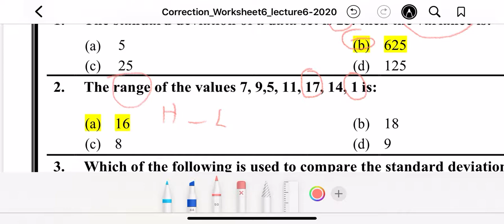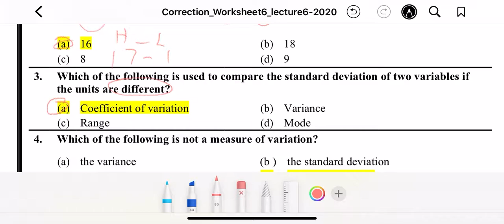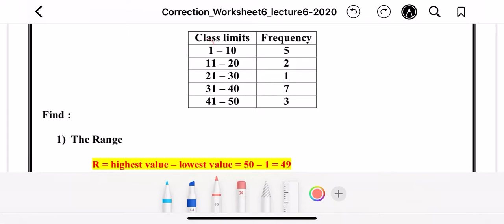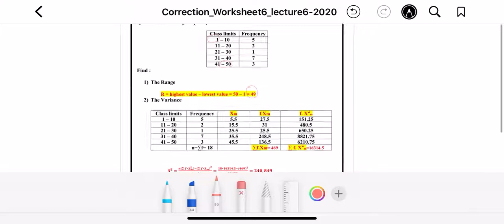Worksheet lecture 6 | STAT 132